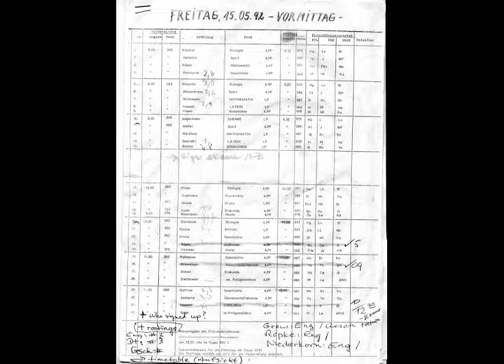各 چار 毕业 构造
乖 그들이 강연 투어에 가고, 국제적으로 분산 책, 베스트 셀러를 저술하고, 자신의 기관을 설정하기 때문입니다 greiciliane15 mwanachama Hesleton lori_moga DiMarino 교환 의지 평가한다.